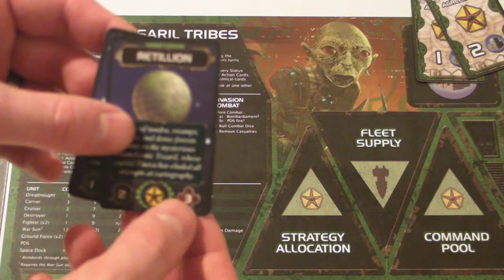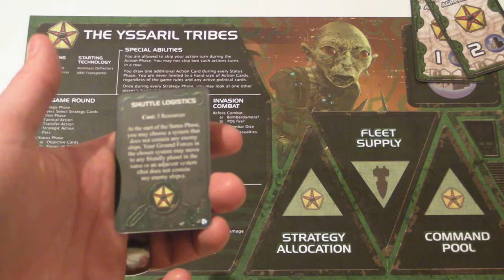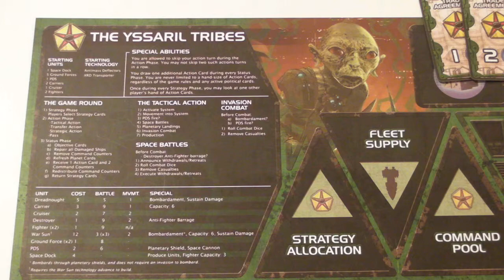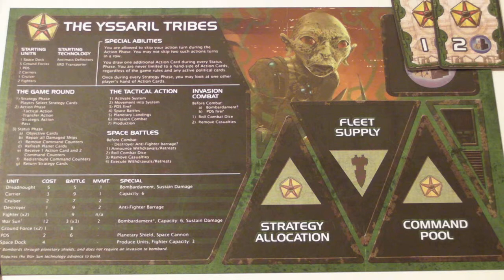TI3 Tutorial: Races - The Yssaril Tribes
These are the assassins of the TI fiction.  Don't you think they look like Gollum?